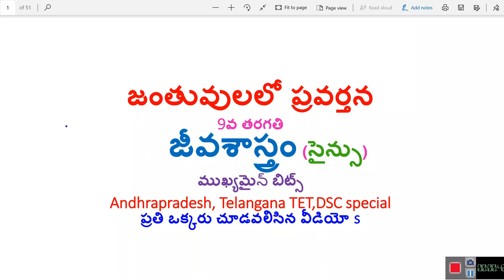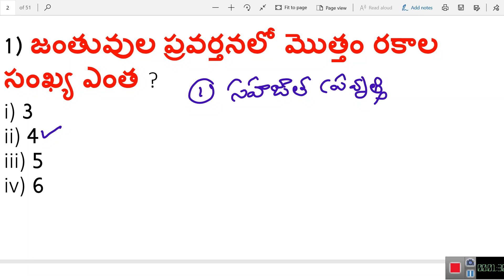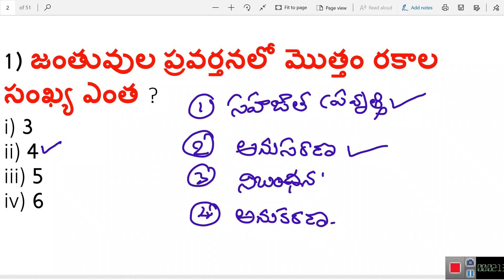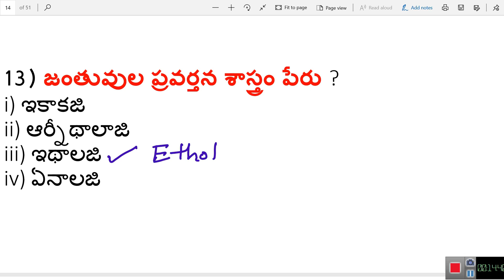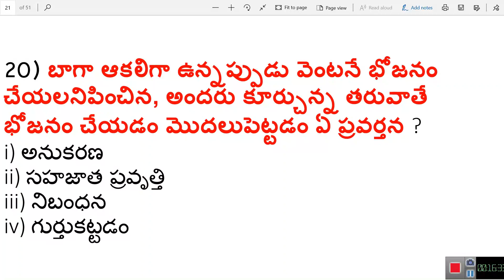జంతువులలో ప్రవర్తన || Janthuvulalo Pravarthana || Animal Behaviour || 9th Class Biology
AP & TS Syllabus | 9th జీవ శాస్త్రం | జంతువులలో ప్రవర్తన | Janthuvulalo Pravarthana
Janthuvulalo pravarthana | Class 9 Biology Telugu Medium | For all competitive exams